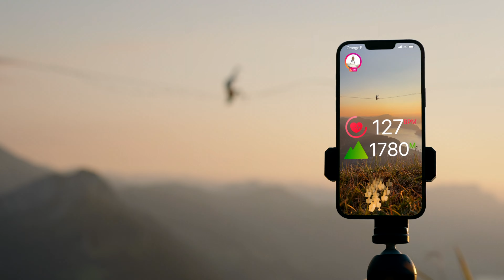My Biggest Video Project - Orange Commercial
Athletes : Matthias Dandois, Lotfi Lamaali, Tia Balacey, Samuel Volery
Director : Axel Massin
Drone Operator : David Gullander
Production : ASI Media
Client : Orange